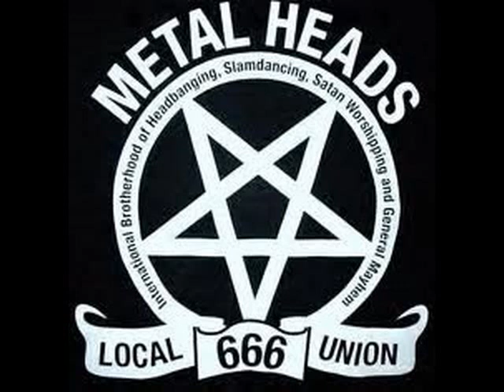Ceteria _ Saat Jiwa Terbelenggu Rasa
Gothic Metal Indonesia